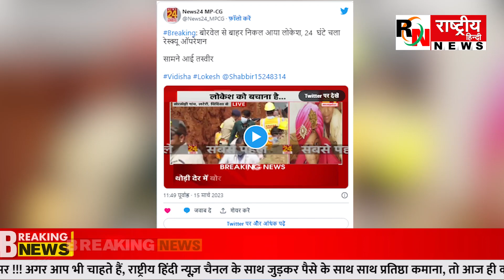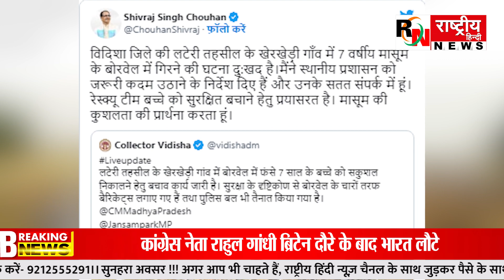Borewell में गिरे 7 साल के मासूम को सकुशल बाहर निकाल गया | Vidisha Borewell Accident